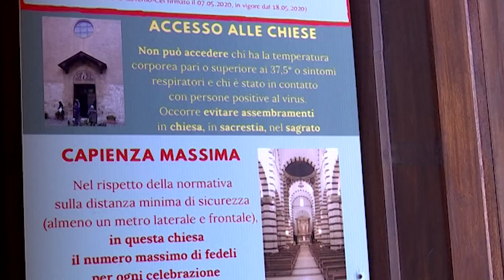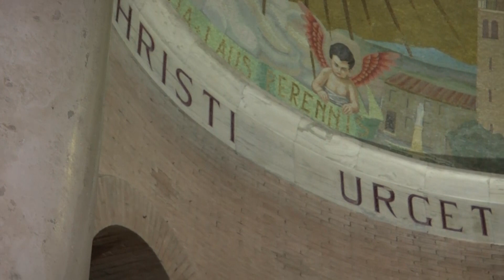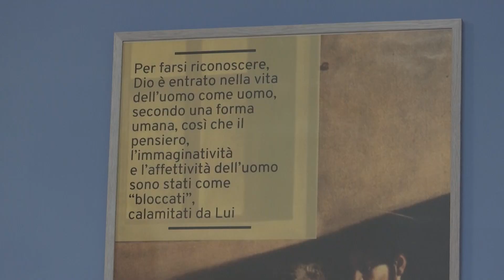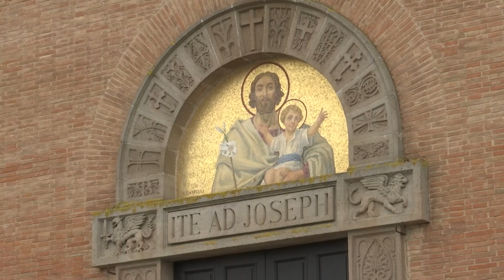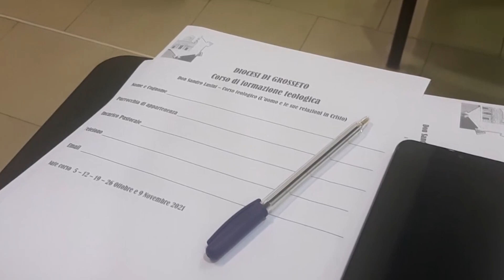Dentro i nostri giorni -Noi e il Sinodo. Puntata del 12 ottobre 2021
Camminare insieme. Questo il significato della parola Sinodo, il percorso avviato dalla Chiesa italiana e che il Papa ha inaugurato domenica
10 ottobre con una Messa in San Pietro.

Le Chiese di Grosseto e Pitigliano hanno anticipato i tempi aprendo simbolicamente il cammino sinodale sabato 9 ottobre a Montenero.
Ma quali sono le aspettative di laici e sacerdoti per questo percorso che si apre e che vedrà proprio il livello diocesano come primo ambito nel quale
sviluppare il confronto? Lo abbiamo chiesto ad alcuni preti e laici della Diocesi.